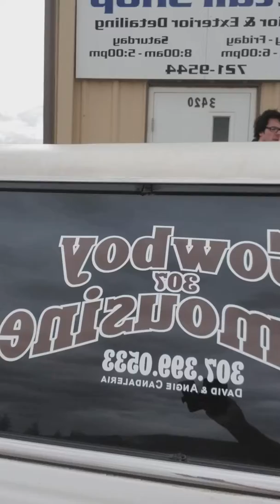Laramie Auto is Detailing a Stretch Limosine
Call thr number to reserve a Limo